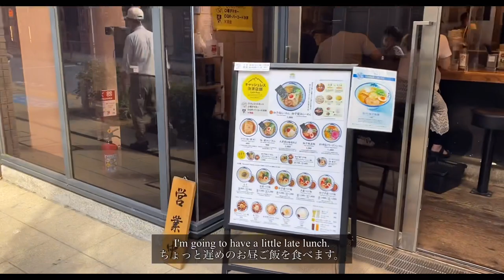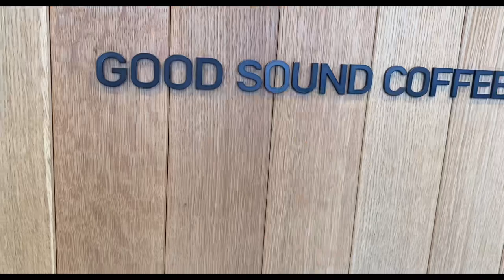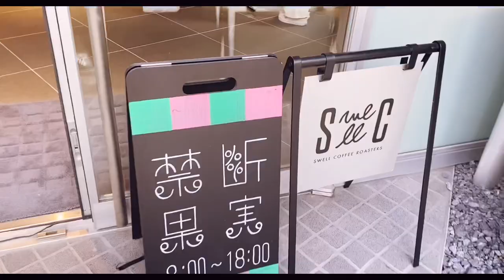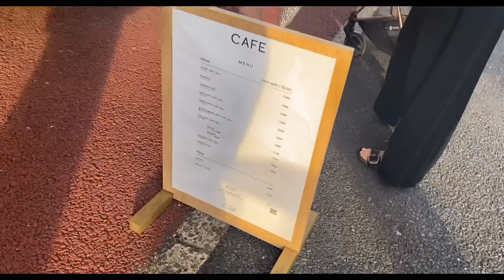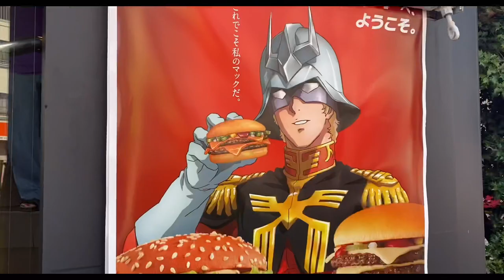Nakameguro Is One Of The Coolest City In Japan!! | VLOG#33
↑The Experience in The Japanese Luxurious Starbucks [VLOG#3]